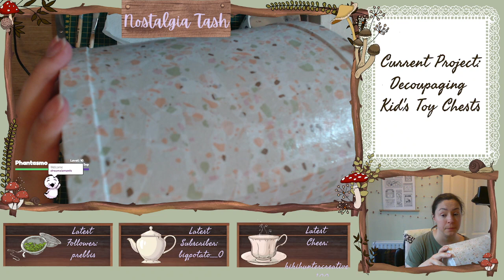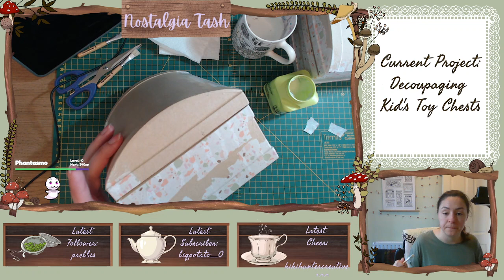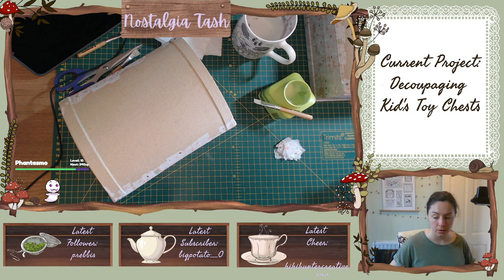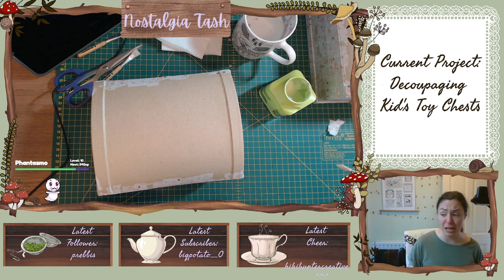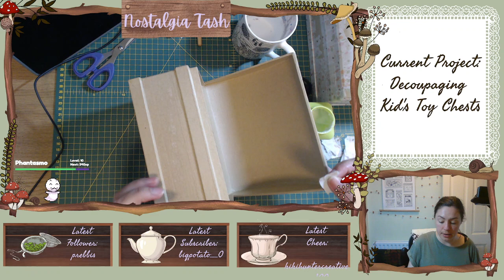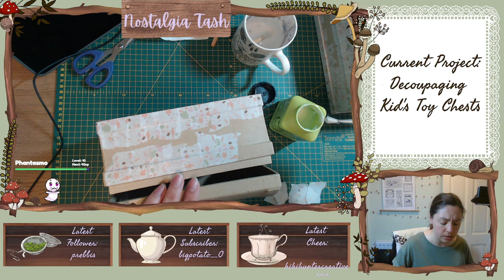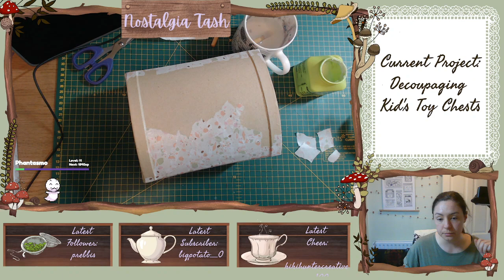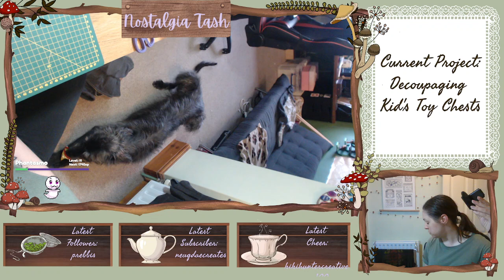Technical Issues So Here's A Cold Open - 11/05/2023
Working on decoupaging and painting kid's treasure chests